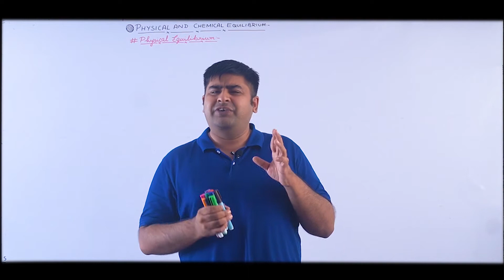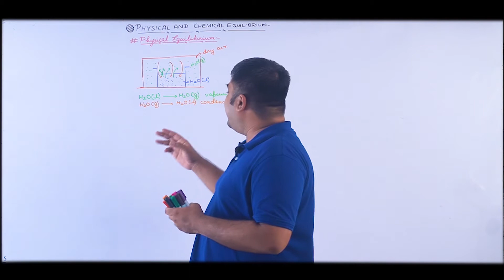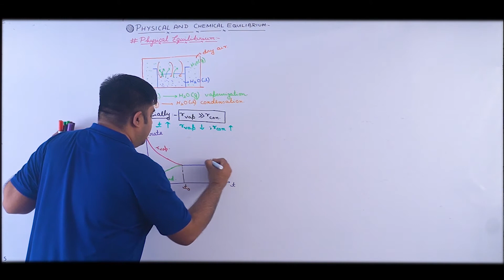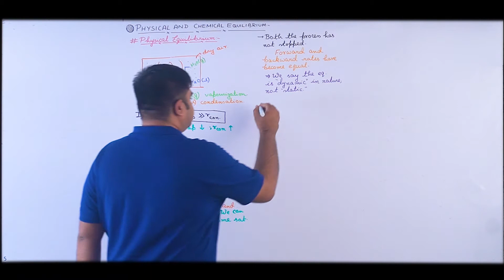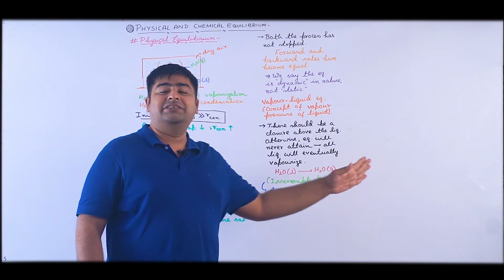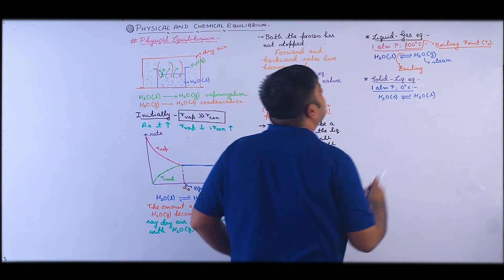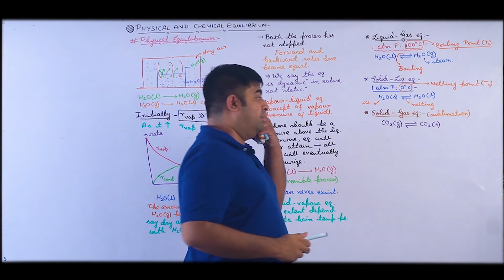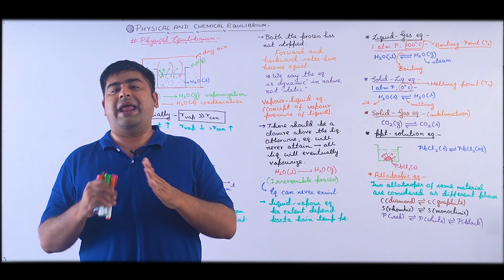Physical Equilibrium 1/Chemical equilibrium /JEE Main&Adv/NEET/Chemistry/SB Sir/Brainflex360